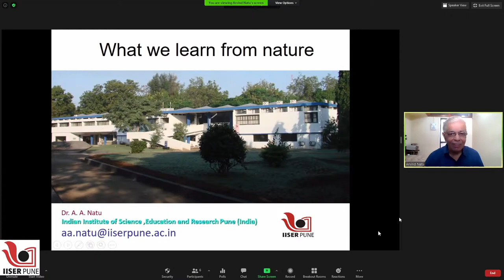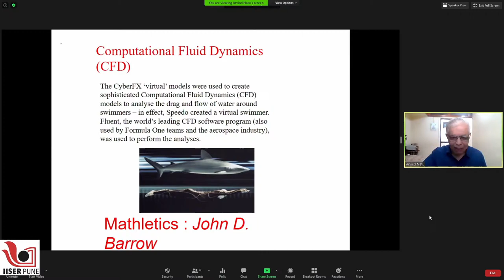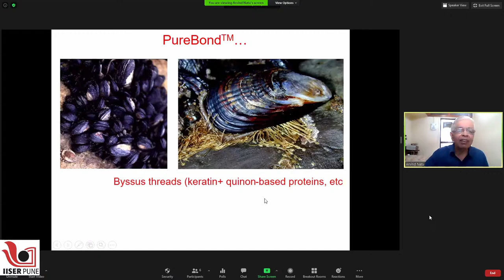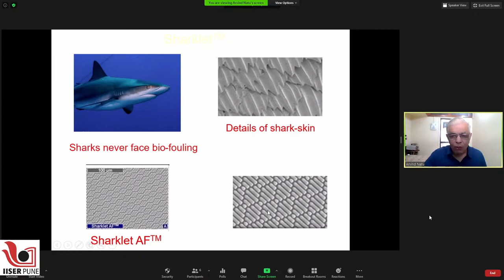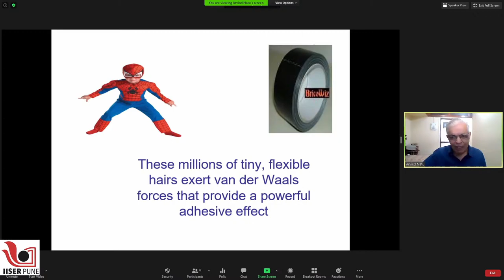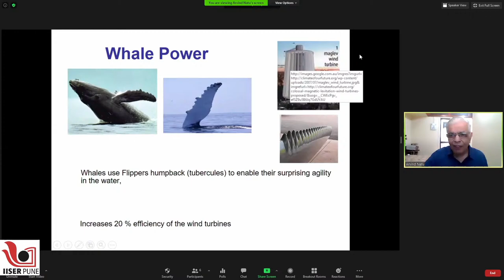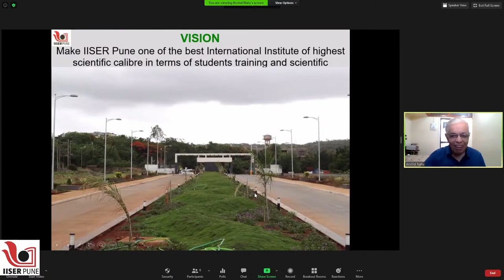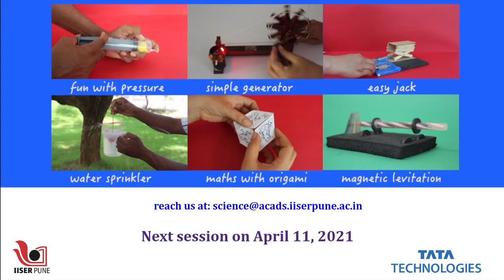What do we learn from Nature?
We continue to rekindle the interest of many enthusiastic minds through our online programs. To view the entire program list, give your feedback, and contribute to our creative programs, kindly visit the following link:
Celebrate this Earth Day with us!  April 22 , 2021

Last date for Registration: 10th Apr 2021
Explore more!